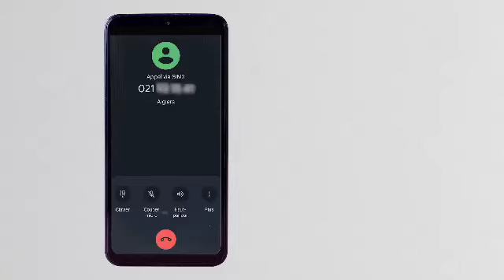فيديو توضيحي للتسجيل في برنامج "عدل 3" عن طريق جهاز الحاسوب